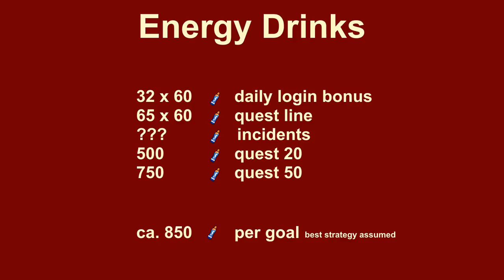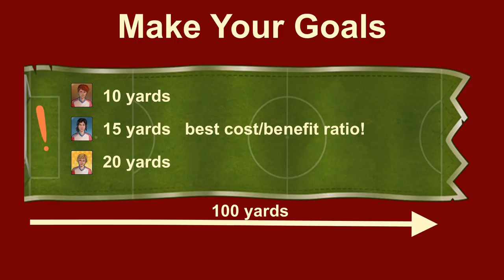FoEhints: Soccer Cup Event 2019 in Forge of Empires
FoETipps: (June 6th) Soccer Cup Event 2019 in Forge of Empires

Once again we will have a soccer cup event in Forge of Empires. We already know all the elements from last year's soccer event. The biggest change: This time it is women's soccer. Once again we have the task to collect energy drinks during the 32 days of this event.

First of all, every player receives a login bonus of 60 energy drinks every day. It is very profitable to log in every day. This can be increased by the incidents in and around your city. Then there is the usual quest line with 33 rush quests plus 32 daily quests. For each quest you complete, another 60 energy drinks are donated. The quests are of the same type that we all know already from many previous events. This is an average of 2 quests every day and can be completed easily in the given time.

You will then use the energy drinks to motivate one of three players to play the ball. For each move you already receive a small reward. With an assigned chance you have the possibility to win the daily special. The order of daily specials shown here is from the beta server. It will be different on the player worlds, but this already gives you an idea of what rewards you can expect and when they might be offered. IMHO the Tholos of Idols kit is the best daily special. You already know this event building from last year and it gets revived this year as a daily special. Some players even prefer the Tholos of Idols above this year's grand prize. Fortunately you can have both.

Of course you want to get that ball into the opponent's goal. In return you receive a grand prize.

The league will now be rewarded every 8 days. Those who use their energy drinks immediately might benefit from this. You will receive several league rewards during this event. Think wisely when you use your energy drinks, if league rewards are important to you.

After analyzing all chances and costs of all players I recommend this strategy: In the beginning just collect your energy drinks, don't use them immediately. When the Tholos of Idols Kit is offered as a daily special, use all collected energy drinks on that single day. For each move you will always have the possibility to decide for a player in front of a blue background. Always use this player! Including the league rewards you will have the main prize twice on it's maximum level plus a new Tholos of Idols without using a dingle diamond.

The event's main prize is the Altar Garden. It can be upgraded to level 5 and for the best level you have a wide variety of choices. Each of these has it's own advantages. On that tiny floor size of only 3x2 tiles, the building's production is relatively humble. E. g. the Altar of Athena provides a much better effect than the Shrine of Knowledge. And exactly this was my choice.

On top you will receive many small rewards like forge points and other items. Especially for new players this event will push your development significantly. Once again this will be an event that we all will love to play.